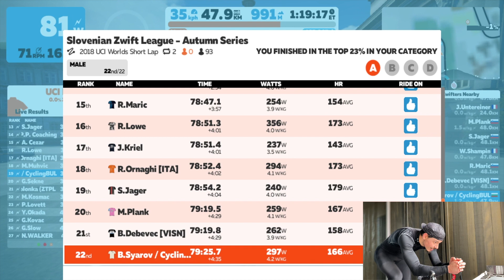ZWIFT RACE - SLOVENIAN ZWIFT LEAGUE (Stage 4)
Hi Guys!

Here you will see what is real motivation, and also you will see how I am basically dying at some point. Controversial race with bitter-sweet end. I gave it my all and I hope enjoy the race! Next week we are back for another “hilly” stage.

WHAT YOU ARE IS WHAT YOU DO